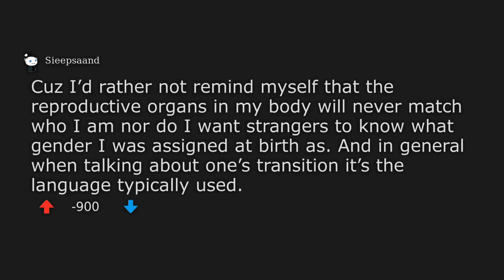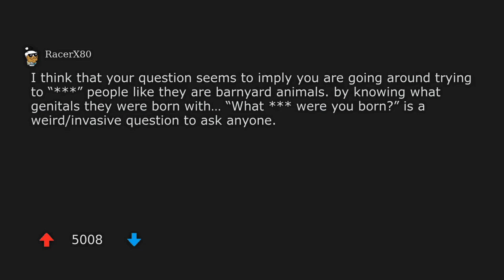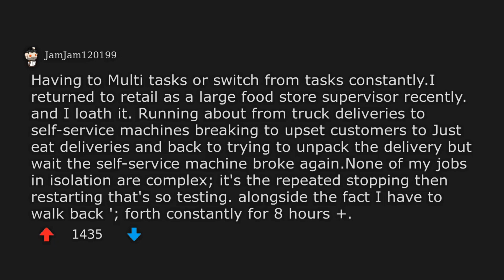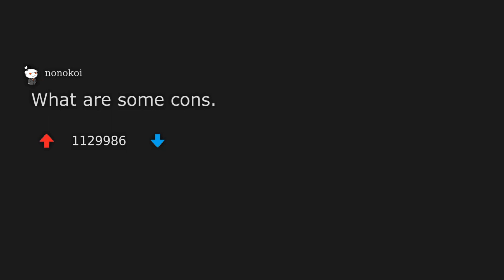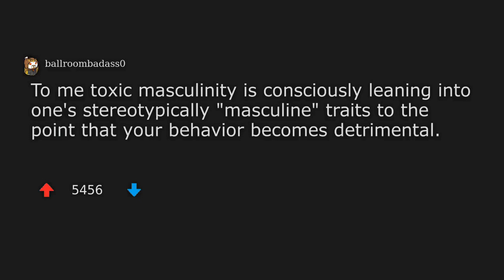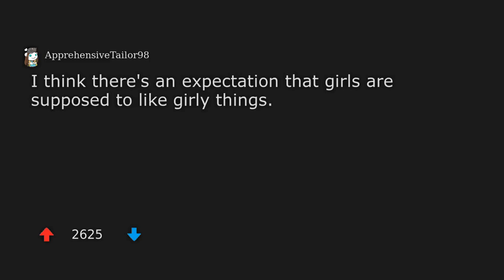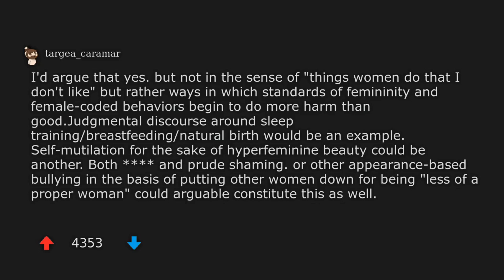Why do NB people say they aren't male or female if those are sex terms? | And more!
Welcome to another episode of r/TooAfraidToAsk stories!
Today, we discuss the topic - Why do NB people say they aren't male or female if those are *** terms?